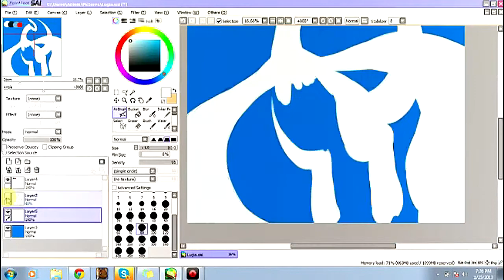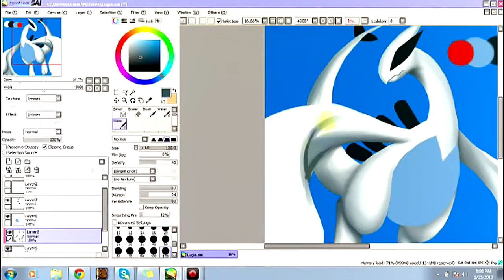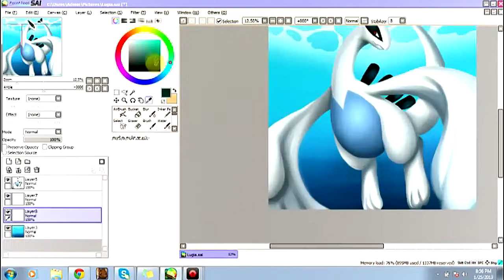Lugia SpeedPaint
Thanks to my brother who made this video and all my other videos possible my editing them for me.

This is a Lugia SpeedPaint that I did and I am most proud of. The background can use some work but overall I think it came out nice.

Also you can suggest the next pokemon I draw.